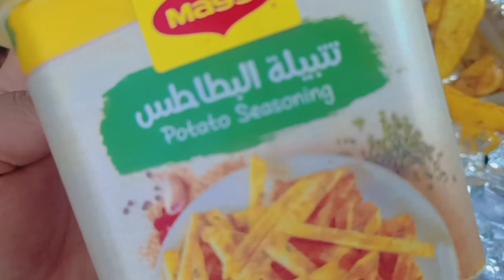Thankful | Grateful | Blessed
Hello friends, through this channel we are planning to share videos of daily life of our family living in Saudi Arabia and India.